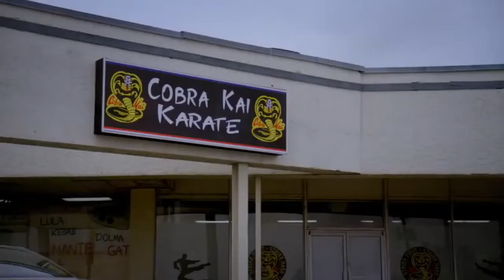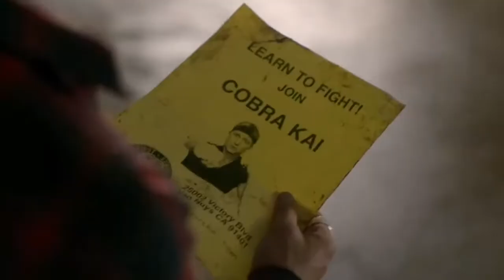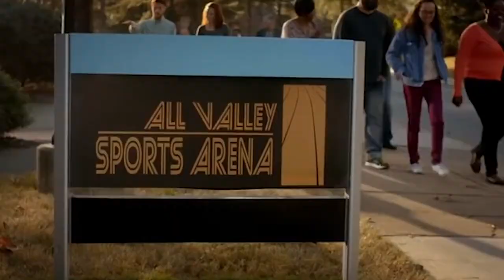ASSISTIMOS COBRA KAI: VALE MESMO A PENA ASSISTIR? I Crítica da 1ª Temporada (REVIEW)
Nesse vídeo fizemos um Review completo da primeira temporada da Série da Netflix Cobra Kai. Será que vale a pena assistir?